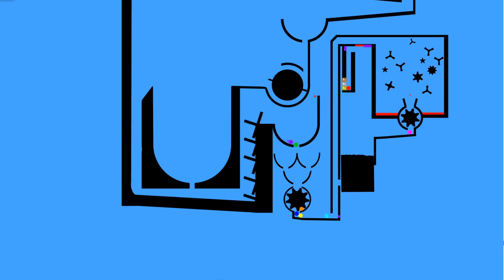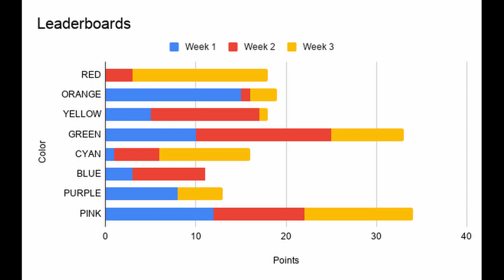MARBLE RACE TOURNAMENT - The Great Marble Race S1 E3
The rankings to point ratio is:
1st - 15
2nd - 12
3rd - 10
4th - 8
5th - 5
6th - 3
7th - 1
8th - 0